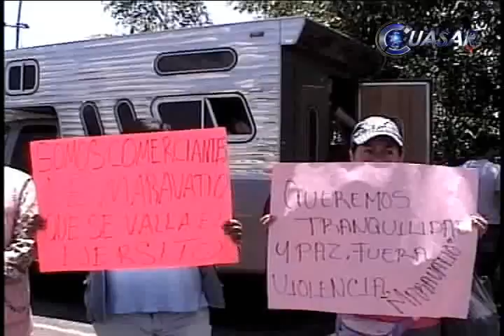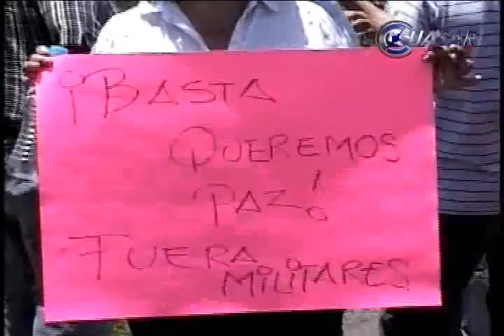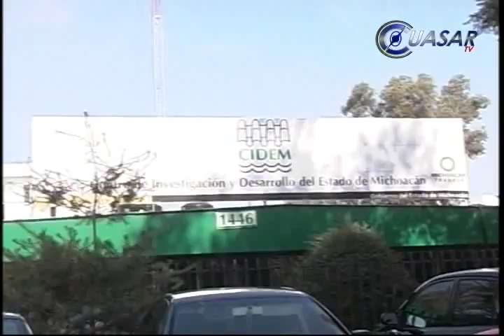NOTICIERO 03.08.10 CUASAR TV NOTICIAS WEB MICHOACÁN